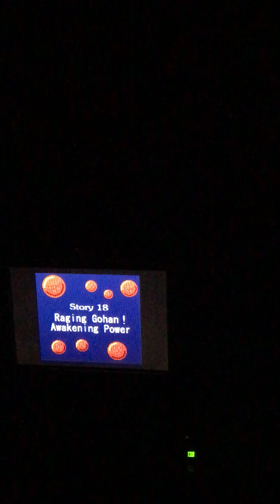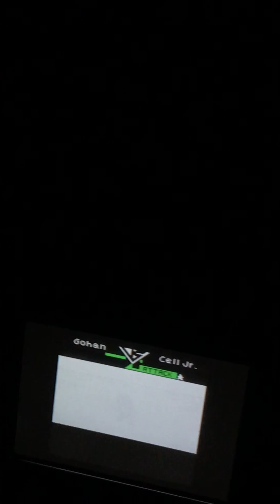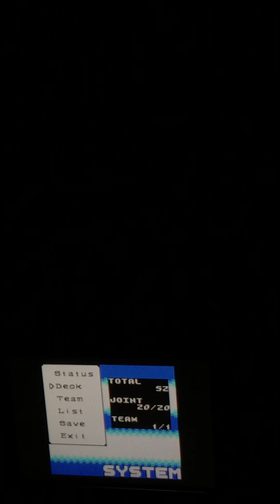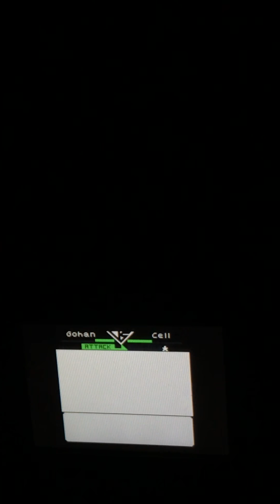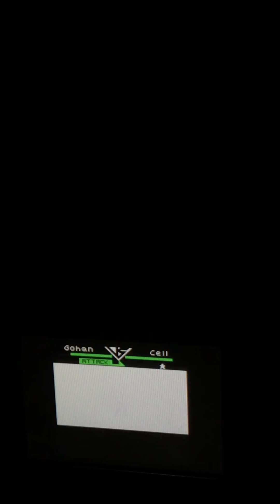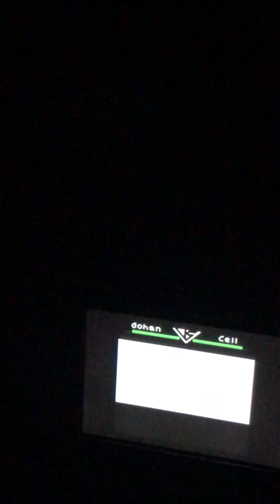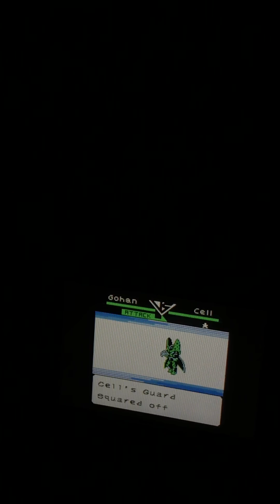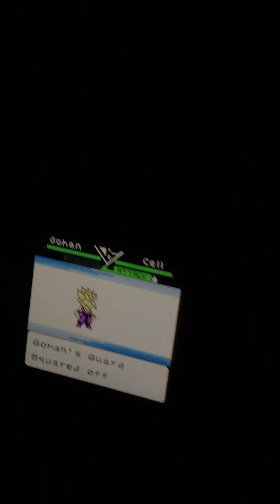DBZ Legendary Super Warriors Part 2